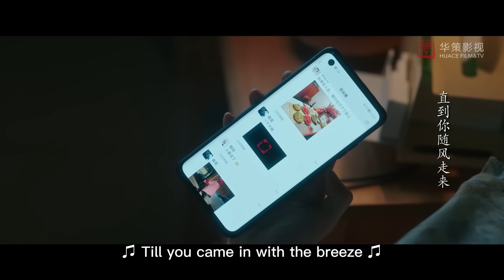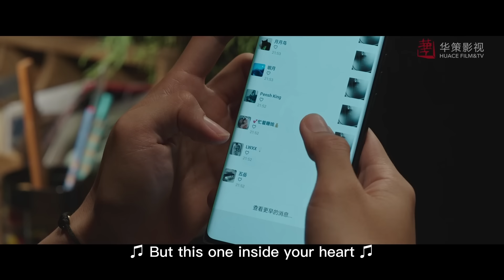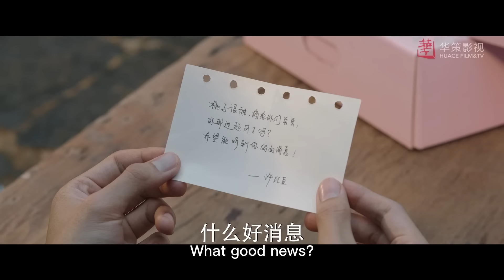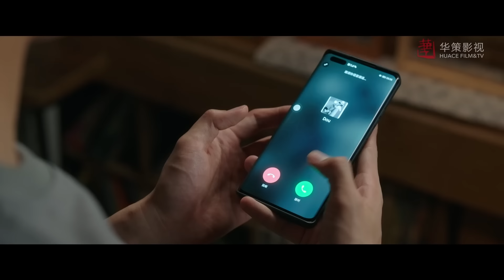首次分離！紅豆離開雲南，阿遙每日期盼紅豆消息，阿奶支持他勇敢追愛，紅豆被偷聽打電話🍓去有風的地方 劉亦菲 李現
《去有風的地方》許紅豆因為閨蜜去世，生活和工作陷入低谷，她獨自前往大理雲苗村的“有風小院”休息調整。在那裡，她認識了辭去高薪工作回家創業的當地人謝之遙，還有一群從大城市過去的同齡人。在大理，許紅豆收穫了愛情，並且和小院裡的其他人相互幫助、相互啟示，在有風的地方整理好心情，獲得力量重新出發。